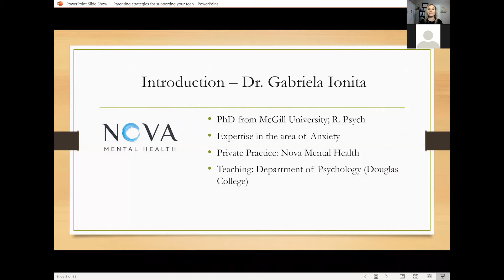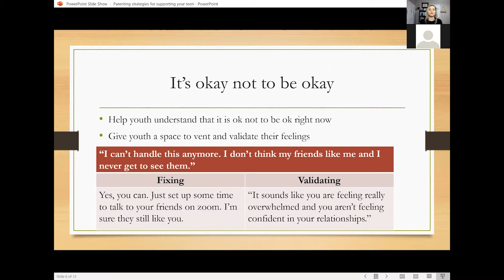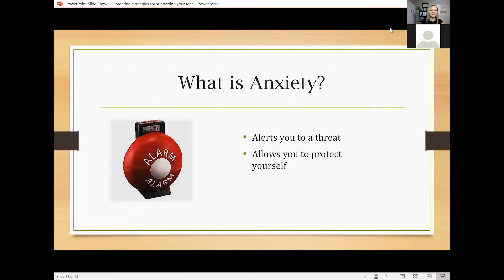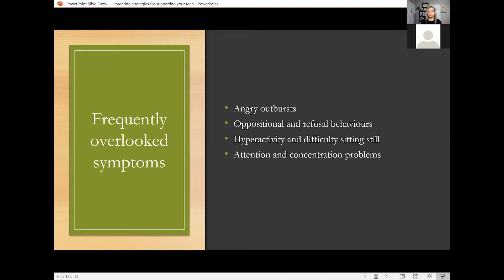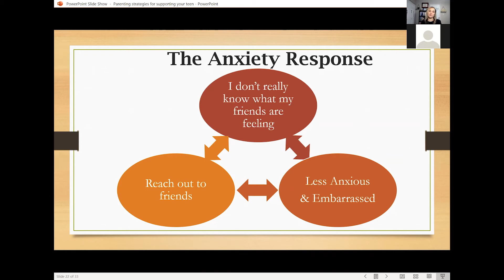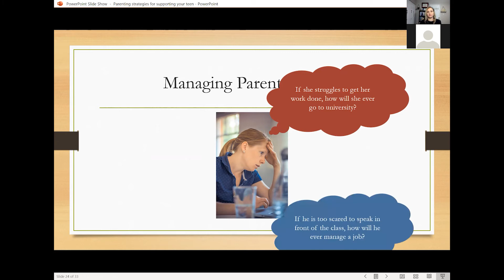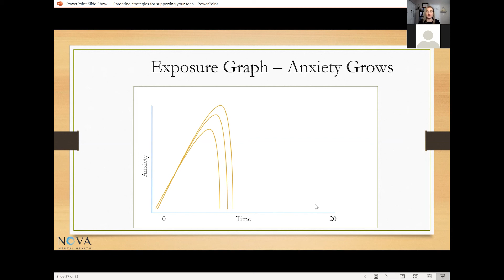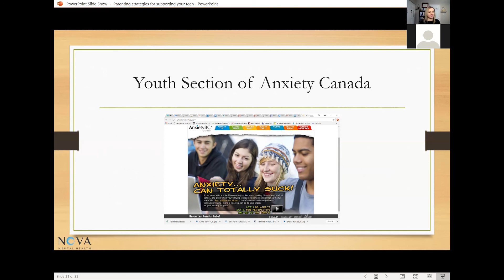Dr. Gabriela Ionita - Parenting strategies for supporting your teen: How to manage anxiety & stress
This parenting workshop will provide you with practical strategies that you can use to support your teen and help them manage anxiety and stress.  Dr. Gabriela Ionita will discuss what anxiety is, how it impacts your teen, and provide practical coping skills to support your teen.

Intended to provide parents and caregivers with information and skills that are applicable during the pandemic and beyond, this presentation was made possible thanks to a Democracy Spark grant, and was hosted in partnership with Pathways Clubhouse and Beyond the Blues.  Recorded January 27, 2021.